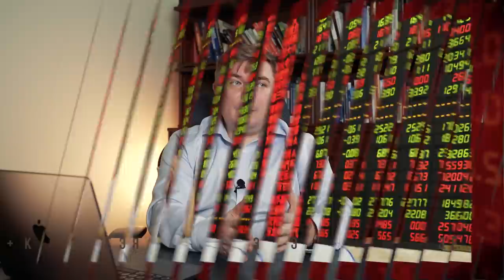Стоит ли инвестировать в Китай? / Зачем покупать китайские акции?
Сейчас в мире сложная ситуация. Стоимость многих акций сильно упала, но китайские акции имеют множество плюсов. Досмотрите ролик до конца и узнаете, стоит ли инвестировать в Китай.

Есть ли в вашем портфеле китайские акции? Поделитесь в комментарии, почему вы включили их в свой инвестиционный портфель!

СТРУКТУРА
0:00 - Вступление
0:43 - Зачем покупать китайские акции?
5:05 - 1. Китай может себе позволить снижать процентную ставку
5:35 - 2. Рынок Китая пережил падение
8:19 - Какие риски инвестирования в Китай?
10:41 - Почему фонды безопаснее конкретных акций?
14:26 - Заключение